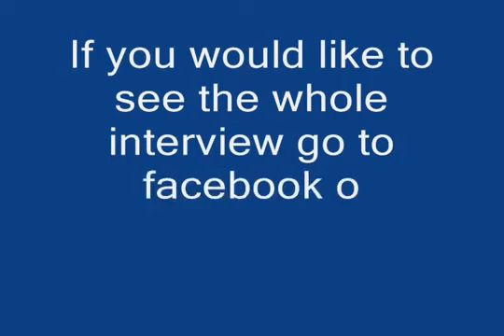"Scott Spears Now" Ed Asner on Donald Trump